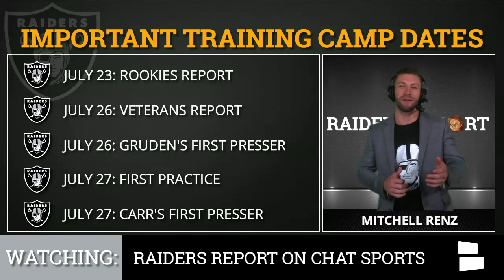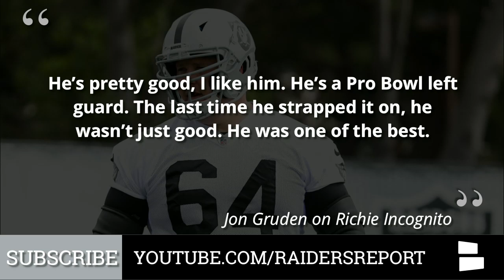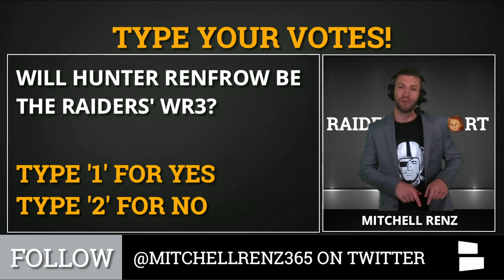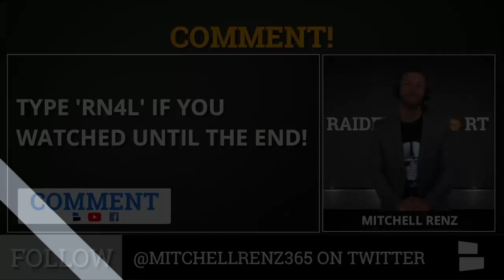Raiders Training Camp: 5 Offensive Players With The Most To Prove In Napa Valley In 2019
The Oakland Raiders released their 2019 Training Camp Schedule with rookies reporting first on July 23. The Raiders will be on HBO’s Hard Knocks which is must see tv, but today’s video is also must see because Mitchell Renz breaks down the 5 offensive players with the most to prove in 2019.

Raiders signed Richie Incognito this offseason in hopes he can return to Pro Bowl form and complete Oakland’s offensive line. Chris Warren is battling with fellow RB Doug Martin seeing who will be the RB3. Jon Gruden has hyped Darren Waller all offseason, so it’s time for him to show out in training camp. The Raiders drafted Hunter Renfrow in the 5th round of the 2019 NFL Draft and all offseason has impressed. Last is Marcell Ateman who stepped up big for Derek Carr last season but is competing with Keelan Doss and Keon Hatcher for the final wide receiver spots.

In the video above, Mitchell Renz, host of YouTube's #1 Raiders show, Raiders Report from Chat Sports, will break down the 5 offensive players with the most to prove in 2019.

5 Offensive Players With Most To Prove In Raiders Training Camp:
#1 Richie Incognito, (OG, Raiders)
#2 Chris Warren, (RB, Raiders)
#3 Darren Waller, (TE, Raiders)
#4 Hunter Renfrow, (WR, Raiders)
#5 Marcell Ateman, (WR, Raiders)